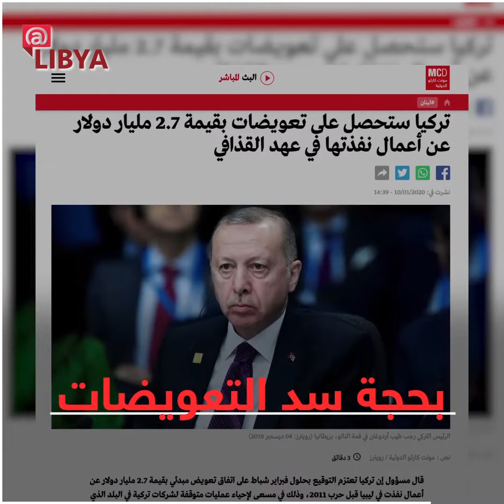من سلم أموال الليبيين إلى تركيا؟